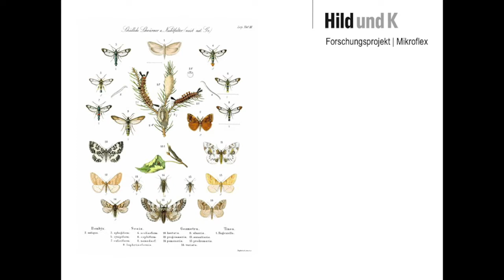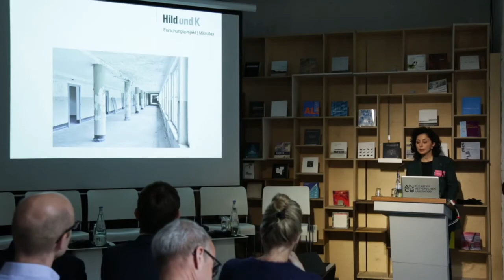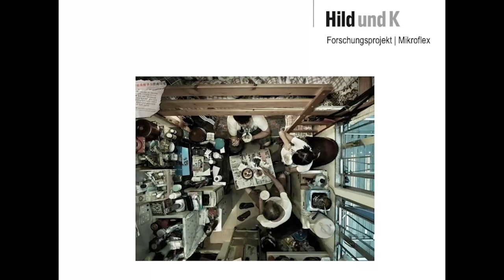Faraneh Farnoudi: Microflex - Umnutzung von Gewerbegebäuden in Microapartments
Vortrag "MICROFLEX - Typenkatalog zur Umnutzung gewerblicher Bestandsgebäude in Microapartments" von FARANEH FARNOUDI, Hild + K Architekten, München.
 Er ist Teil der 1. Fachtagung: "MIT SYSTEM NACH OBEN- Stadtquartiere modular erhöhen, ergänzen, weiterbauen" der WBM Wohnungsbau­gesellschaft Berlin-Mitte vom 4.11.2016.

Konzeption und Moderation: IMKEWOELK + Partner veranstaltet im ANCB The Aedes Metropolitan Laboratory Berlin

In der ersten von drei Fachtagungen, veranstaltet von der WBM Wohnungsbaugesellschaft Berlin-Mitte diskutierte Imke Woelk und Wilhelm Klauser (InD) mit Architekten, Ingenieuren und Journalisten die Möglichkeit einer modularen Nachverdichtung bestehender Wohnquartiere.

Welches Potential besitzen die bestehenden Quartiere als Basis für eine zeitgenössische Urbanität? Auf welche Weise kann in ihnen auch in Zukunft kostengünstiges Wohnen ermöglicht werden? Wie kann ein „Plattenbau“ heute aussehen? Ist „schnell – günstig –schön“ eine Gleichung, die aufgeht? Ist ein modularer Planungsansatz geeignet, wenn es um die Herstellung von dringend benötigtem Wohnraum geht?

Zu den Referaten und Diskussionen trugen bei: Finn Geipel, Martina Bauer, Thomas von Ballmoos, Dionys Ottl + Faraneh Farnoudi, Hermann Kaufmann, Josef Huber, Karsten Tichelmann, Tobias Götz, Carsten Hein, André Kempe, Niklas Maak, Weert Canzler, Stephan Schütz, Christa Reicher, Sebastian Helm, Jan Robert Kowalewski